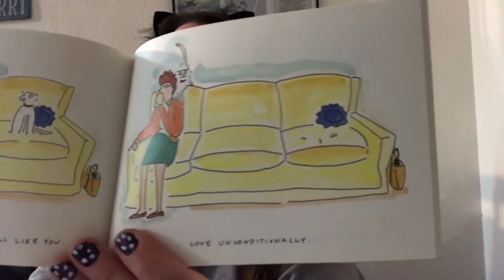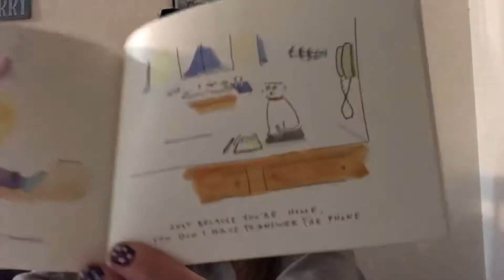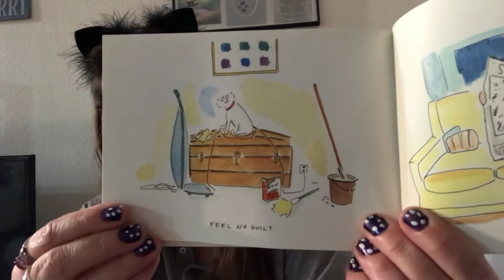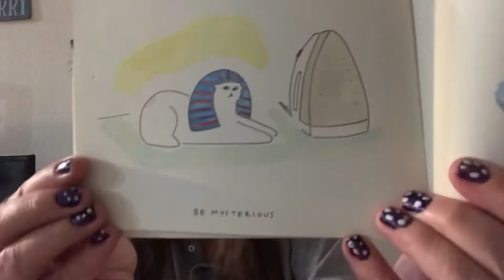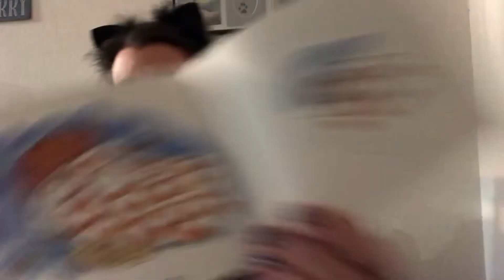ASMR ~ PART 2 “Things I Learned From My Cats” (soft spoken read aloud)🐈🐱🐈‍⬛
Hello everyone!  I finished the book.  I hope that you found it entertaining and/or could relate to it if you are a pet owner.  😉
Take care.  Blissful Blessings.
💕PB